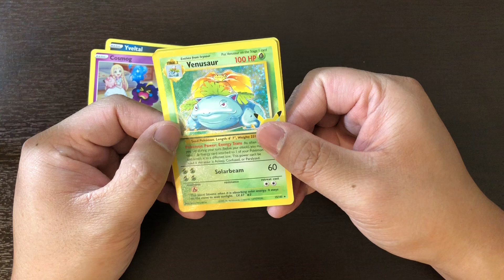pokemon 25th anniversary booster pack